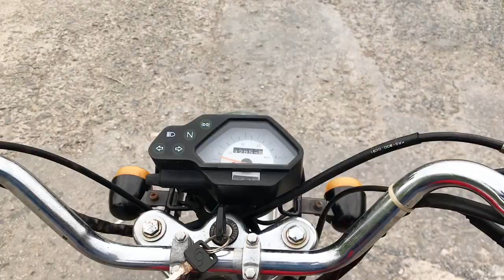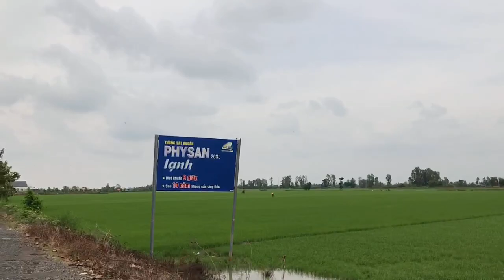'Thốt Nốt': dọc kênh Thắng Lợi,huyện Vĩnh Thạnh ( từ kênh 4-kênh 8 ra QL80)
Các bạn xem kênh 'Thốt Nốt':  nhớ bấm " Đăng ký " để ủng hộ mình. Cám ơn !!!
dọc kênh Thắng Lợi,huyện Vĩnh Thạnh ( từ kênh 4-kênh 8 ra QL80)